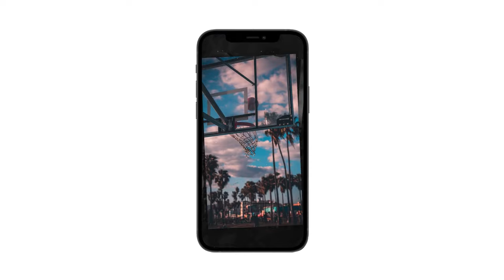How to Grow your Business and Brand | Video for Personal Branding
Download our "Business Growth Toolbox" Showing You How To Start Growing Your Business With Renderforest Tools Today!

This week, we walk through the main steps to creating a personal brand identity so you can build a professional personal brand! Use one of our amazing video templates to grow your business and brand.

These are a few tips and strategies for personal brands or small businesses. Learn how to build a powerful personal brand in 2022!

Small businesses, side hustlers, and personal brands can all benefit from a clean and professional video. Use it on social media, email campaigns, or on your main website. We believe that building a personal brand is more important than ever. In this video, we will discuss the importance of personal branding on and off your brand video.

Chapters
0:00 Intro
0:41 Things to Keep in Mind
1:30 Basics to Know Before you Start
2:19 #1 Define Your Business & Brand
2:48 #2 Be Consistent
3:16 #3 Differentiate the Product & Placement Creativity
3:39 #4 Emotional Connection
4:10 Conclusion and Final Thoughts